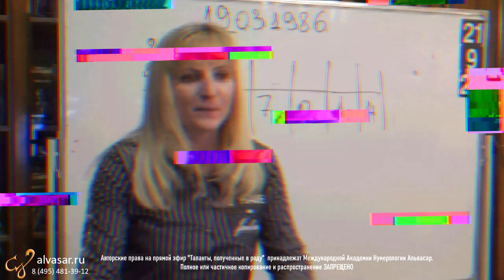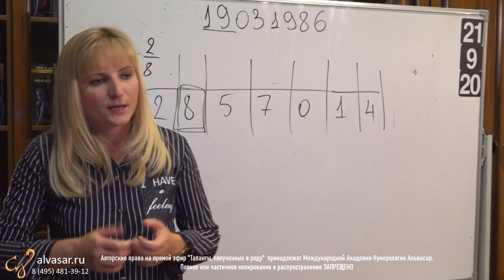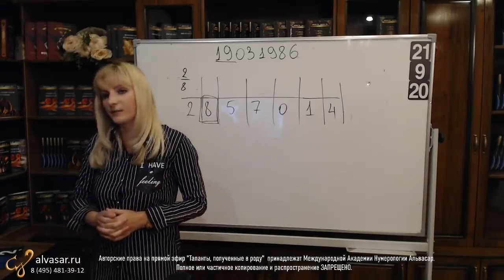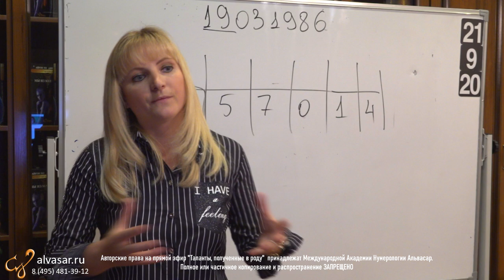Нумерологический ПРОГНОЗ от Джули По | Разломы ЗЕМЛИ неизбежны